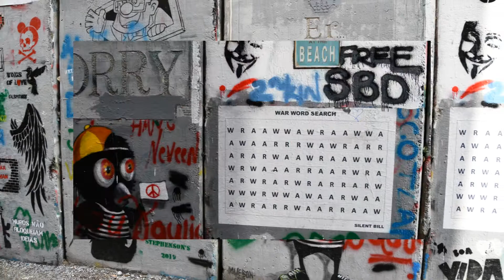סיור בבית לחם עם טיולים ואתגרים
סיור נפלא מבית היוצר של חברת טיולים ואתגרים.
להזמנת טיול תמיד תוכלו לפנות  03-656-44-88